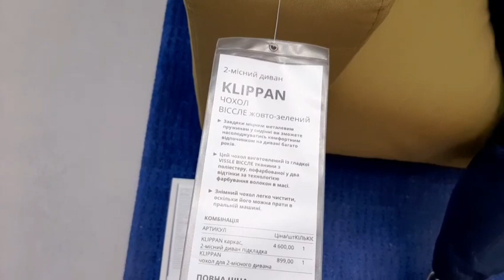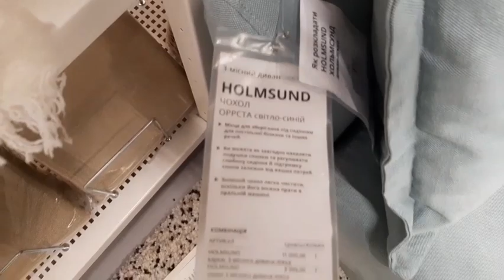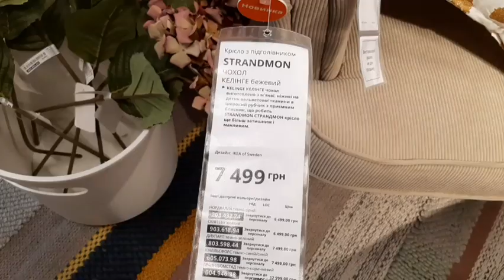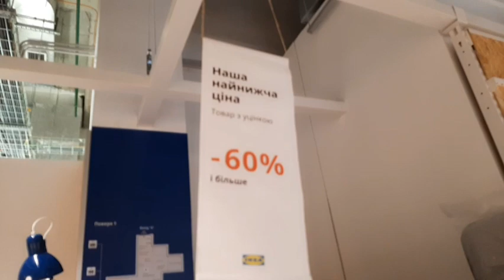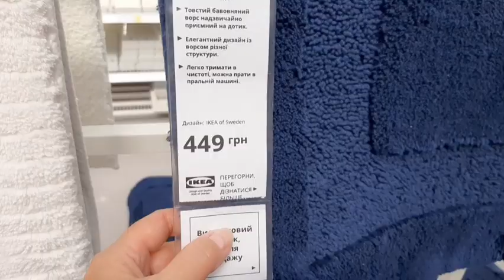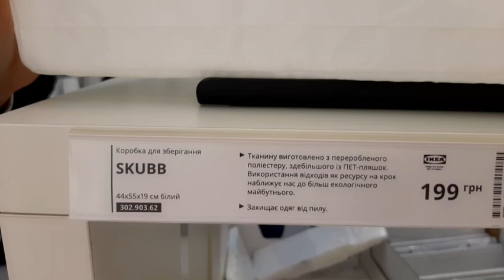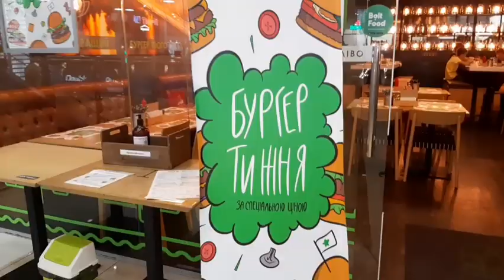IKEA Киев 2021🔥 Покупаем органайзеры! Много товара с уценкой!👍Сушия ресторан 🍜🦐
Плейлист видео обзоры IKEA